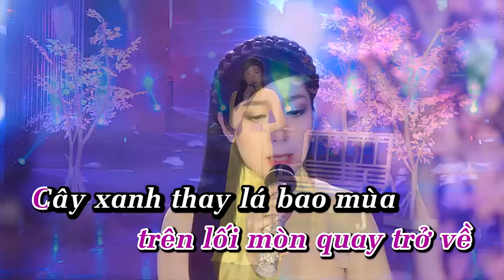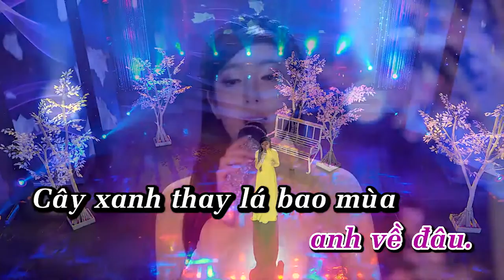KARAOKE | CÒN NHỚ KHÔNG ANH | KIM LINH | TONE NỮ | BEAT GỐC | Sáng tác : MINH VY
*Lời bài hát :
Trên tay lá thư xem những lời buồn anh viết
Bâng khuâng nỗi đau tan vỡ mộng hai đứa mình
Khi xưa ai hứa chung tình, yêu nhau cho đến muôn đời
Trần gian ô thước đưa lối bắc cầu.

Khi ta cách xa em nhớ hoài lời anh nói
Xin thương nhớ nhau cho đến bạc hai mái đầu
Em đi anh hứa anh chờ, tương lai hai đứa sau này
Đường xa sông núi ta chờ nhau.

Ngày tháng thoi đưa thơ ngây em dỗi em hờn
Còn nhớ không anh vỗ về khi em khóc
Đêm trăng lẻ loi có một mình em thôi
Con sông nhớ thương đã cạn rồi người ơi!

Chim thương nhớ ai buông tiếng lòng sầu chim khóc
Sông sâu đã khô trên lối mòn quay trở về
Cây xanh thay lá bao mùa, hôm nay em mất anh rồi
Tình ơi em biết anh về đâu.